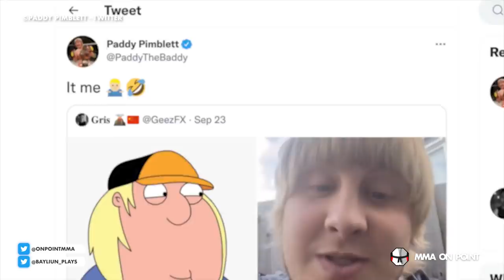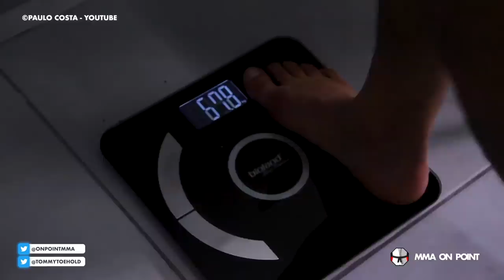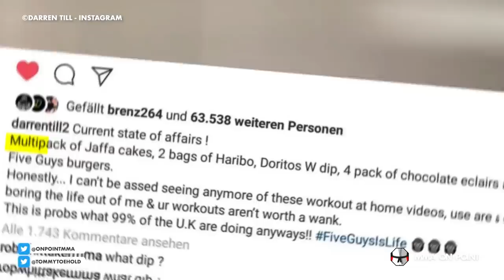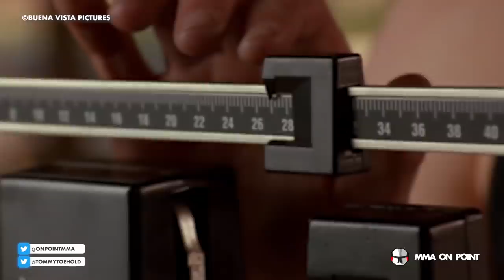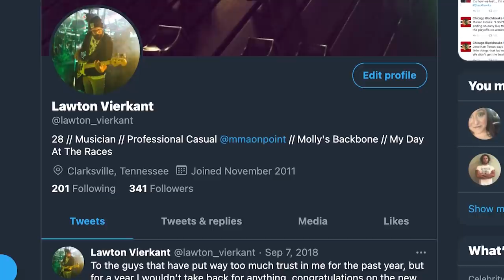10 Fighters That Get Super Out of Shape After Fights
for all your combat sports needs!